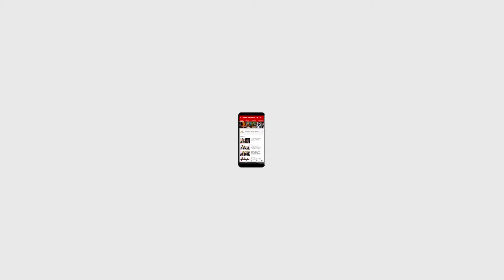HOTTIE ! Mouni Roy Looking & $exy In All Black Outfit Snapped At Dubbing Studio In Bandra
HOTTIE ! Mouni Roy Looking & $exy In All Black Outfit Snapped At Dubbing  Studio In Bandra  | Access Bollywood

Access Bollywood  :-